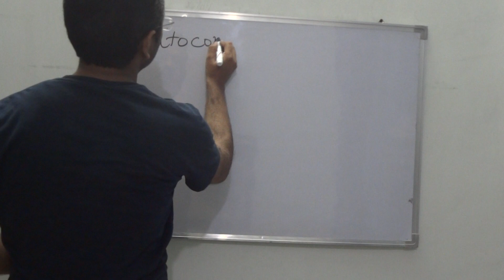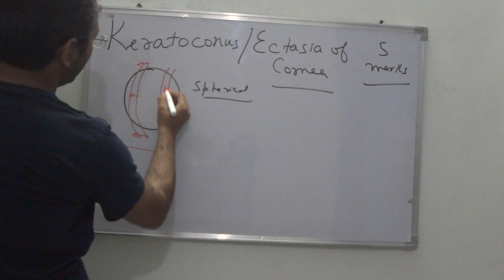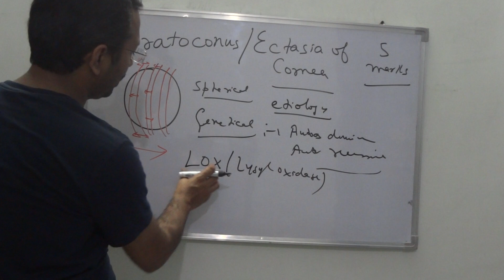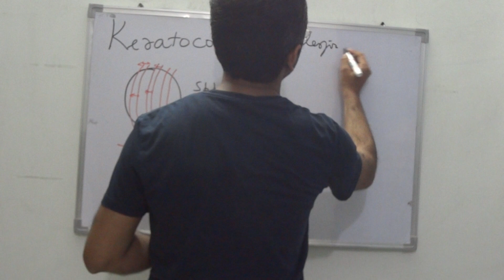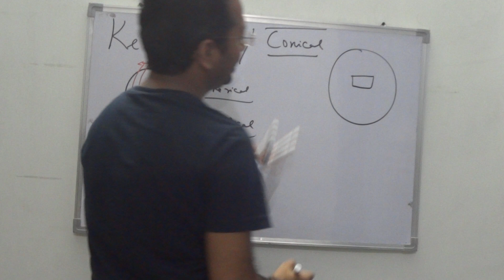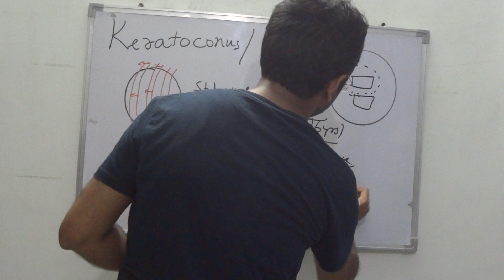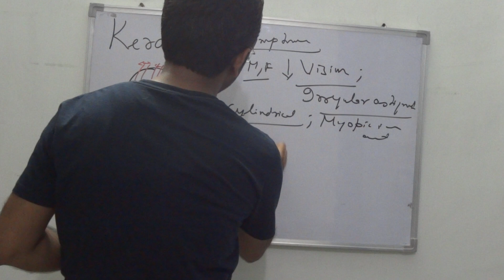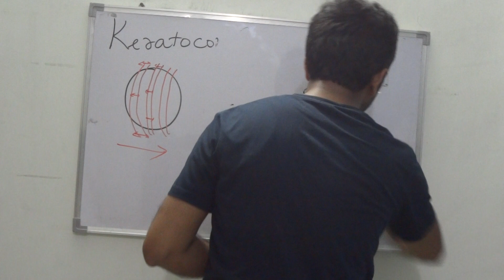keratoconus part1 correction-gene is znf 469 and not znf 439 as explained in video plz note at 2:52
corneal ectasia,conical cornea,keratoconus